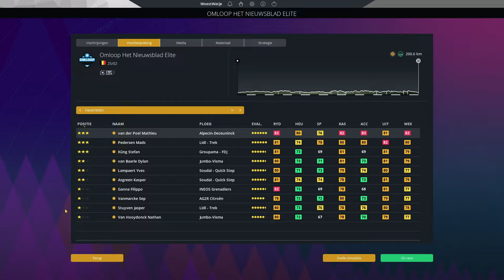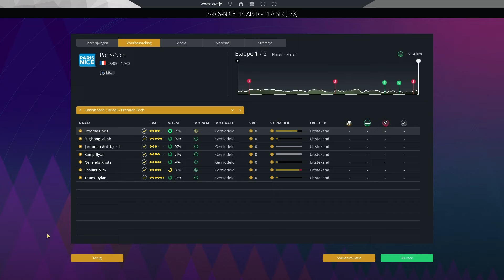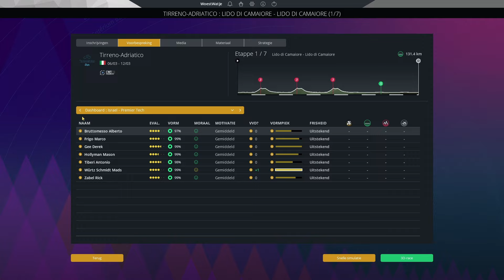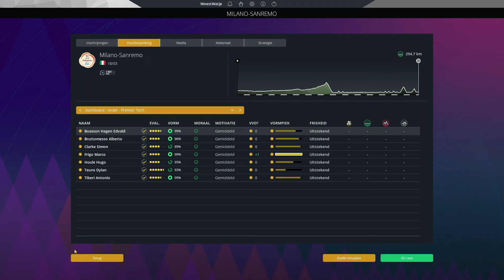Wie wint Milaan - San Remo? | Pro Cycling Manager 2023 #14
Join de Discord om vragen te stellen en mee te praten

Op dit kanaal vind je zowel Pro Cycling Manager als FIFA content.
In Pro Cycling Manager doe ik Career Mode of Pro Cyclist Mode en probeer ik een zo succesvol mogelijk team te maken! Soms geef ik wat tutorials zodat ik je wat tips kan geven over het spel.
Op FIFA leer ik je dan weer in mijn eigen Road To Glory (RTG) hoe je coins kan verdienen, hoe je de game grind, maar vooral hoe je een zo goed mogelijk team maakt zonder er geld aan uit te geven. Een belangrijk onderdeel hiervan zijn de Bronze Pack Method en de League SBC's, deze behandel ik allemaal in mijn video's. Van een starter team bouwen tot de echte legendes in de game gebruiken, het komt allemaal voorbij. Ook deel ik mijn tactieken die ik gebruik voor de games die ik speel in Rivals en de Weekend League.

Kijk hier voor meer content!